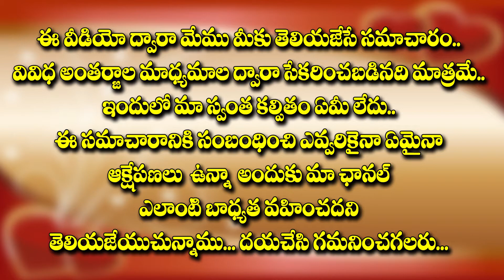ఈ పని చెయ్యాలంటే దమ్ము ధైర్యం రెండూ కావాలి I Telugu Motivational Video I By Chakram Talkies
Chakram Talkies seeks to provide quality educational motivational videos to share with the Telugu People around the world. We proudly strive to spread inspiration and promote positivity to others.

Chakram Talkies does not own the rights to these video clips and Images.